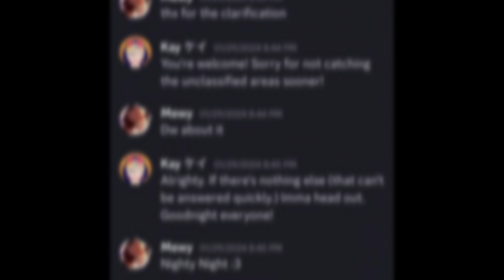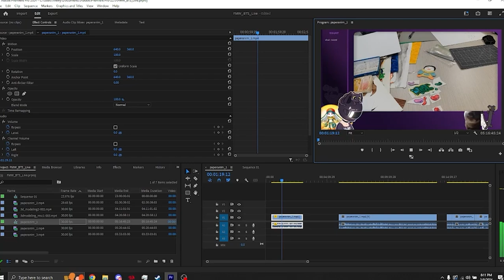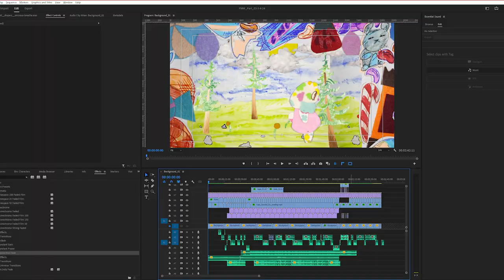FMW BTS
A behind the scenes video I made for the LCC Media Arts - Animation Option group capstone project -an ARG horror game.